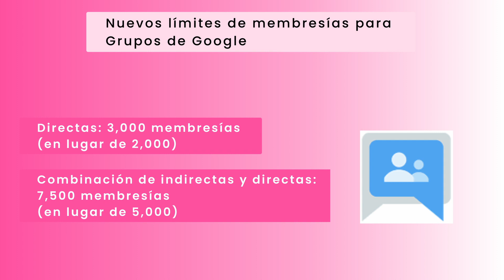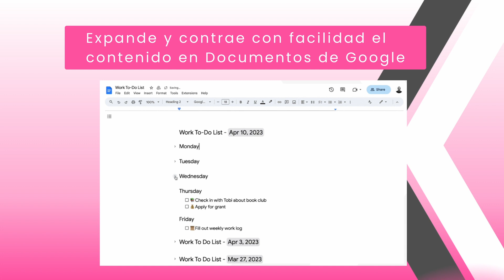Novedades Workspace Mayo 2023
Xertica es la empresa N°1 en Consultoría de nube pública de Latinoamérica y en Servicios Administrados (MSP). Tenemos la misión de ayudar a las empresas a lograr “Faster Time to Value”, fomentando la Transformación Digital.

Utilizando nuestro Framework X-Factor, habilitamos Tecnologías Cloud optimizando la inversión en la nube e implementando procesos de mejora continua, todo para impulsar la transformación mediante cuatro áreas de acción:

- Customer Experience
- Employee Experience
- Data Experience
- Technological Infrastructure